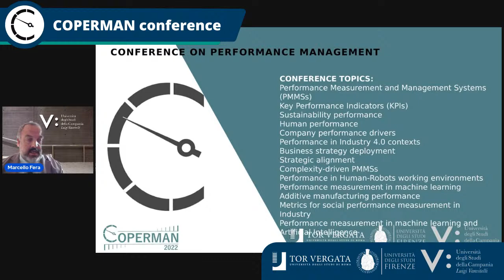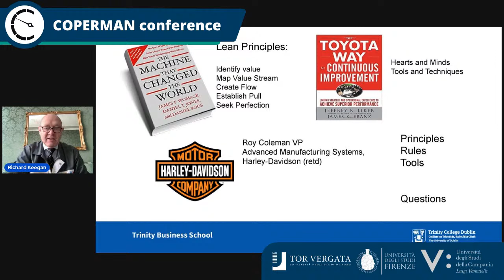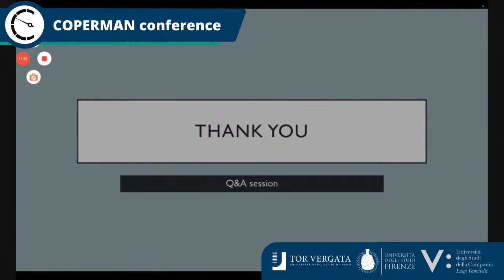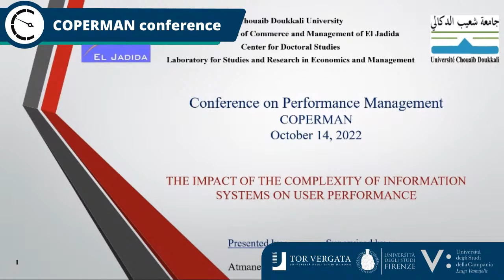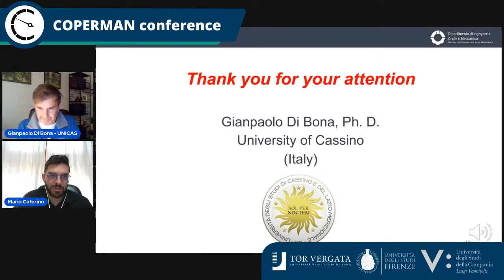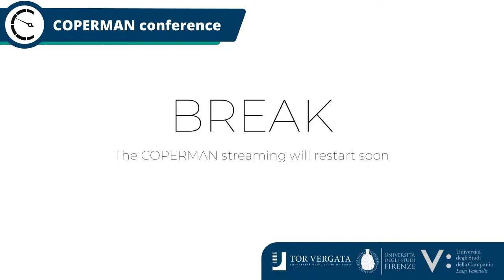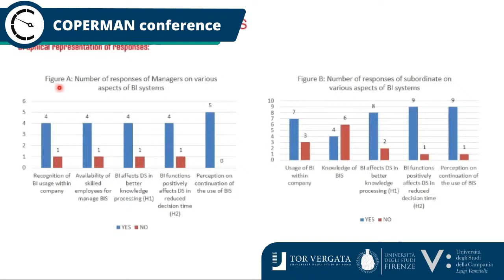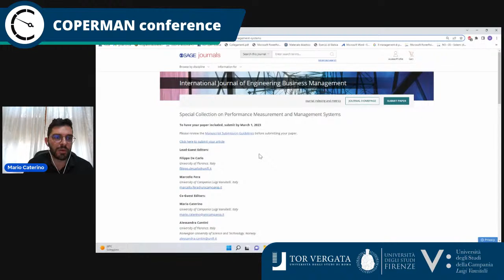COPERMAN2022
Conference on Performance Management (COPERMAN) aims to bring together researchers and practitioners to present and discuss innovative contributions concerning the measurement and management of organizational performance in a modern business environment.

COPERMAN maintains an interdisciplinary and multifaceted approach, as performance measurement and management is not limited to a specific area of competence. For this reason, scientific contributions addressing the Performance Measurement and Management Systems field with ground-breaking theoretical, experimental, and practical models and techniques are welcome, as well as studies on the latest organizational/technological trends.

Participation is free of charge. The conference will be broadcasted on LinkedIn and other social media.